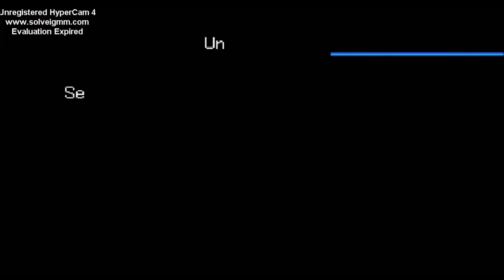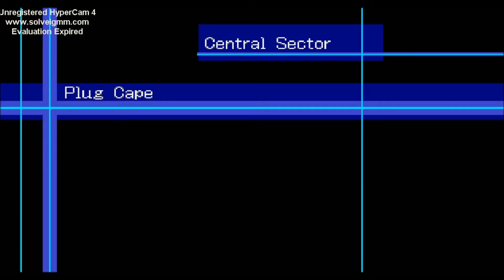Digimon World 3 #14 (DDNA dos Digimons #2) - Derrotando Taomon!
Vamos neste vídeo enfim pegarmos o DDNA da Renamon! Cara, eu tenho que dizer, o recurso de aceleração que eu estou usando nas batalhas foi de grande uso neste vídeo, reduziu o tempo de duração do vídeo de 30 para 25 minutos, quebrou um maior galhão. Como eu imaginava eu tive problemas no setor oeste como eu imaginava que eu teria indo para esse setor no atual nível que eu estou, mas foi necessário fazer isso para que pudéssemos enfrentar a Taomon e garantir mais um digimon para a nossa lista. No próximo vídeo iremos para a ilha do duelo!